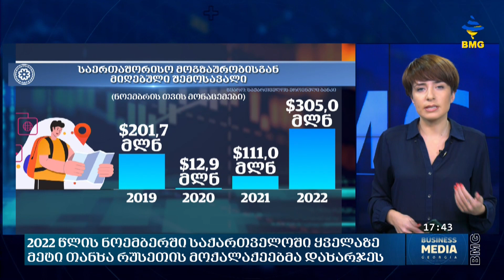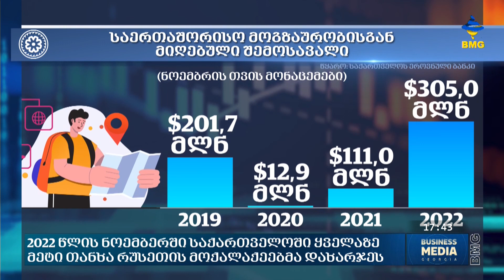11 თვეში ტურიზმისგან მიღებულმა შემოსავალმა პადემიამდელ მაჩვენებელს გადააჭარბა - სებ-ი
ფულად გზავნილებთან ერთად რუსეთი ლიდერობს ტურიზმიდან შემოსავლებშიც, რომელმაც 11 თვეში პანდემიამდელ მაჩვენებელს გადააჭარბა.  ქვეყანამ 11 თვეში საერთაშორისო მოგზაურობიდან შემოსავლის სახით 3 მილიარდ 159,6 მლნ დოლარი მიიღო, 108 მლნ მეტი 2019 წლის იანვარ-ნოემბერთან შედარებით. რომელი ქვეყნები ლიდერობენ ტურიზმიდან შემოსავლებში და როგორია შეფასებები კერძო სექტორის მხრიდან?